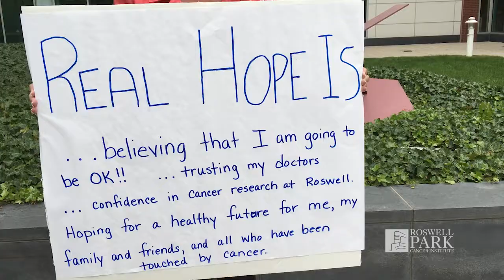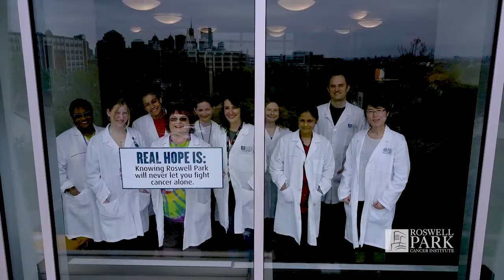Real Hope Is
Cancer research is a core element of Roswell Park’s mission to understand, prevent and cure cancer. As a pioneer of the “multidisciplinary approach” to cancer care, our scientists and clinicians work together in the advancement of understanding and treating of cancer.

To raise awareness and honor the work of cancer researchers, we join with the American Association for Cancer Research (AACR) to recognize May as National Cancer Research Month. Check out some of our physicians, patients and survivors sharing what “real hope” means to them.